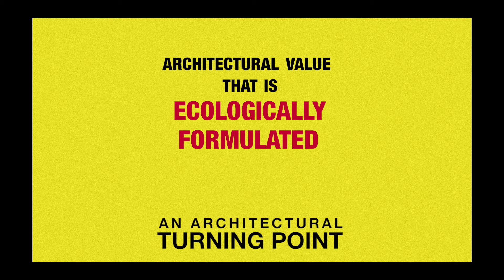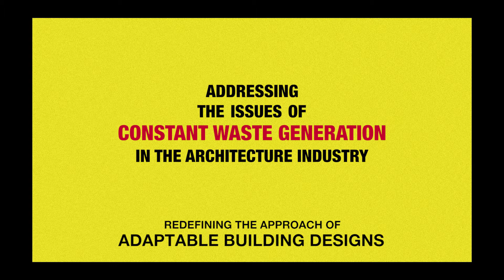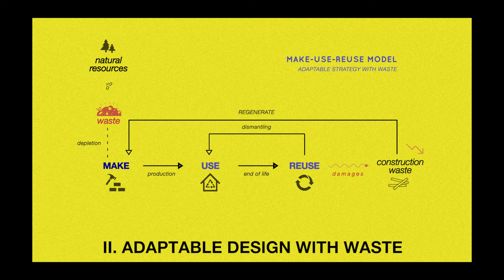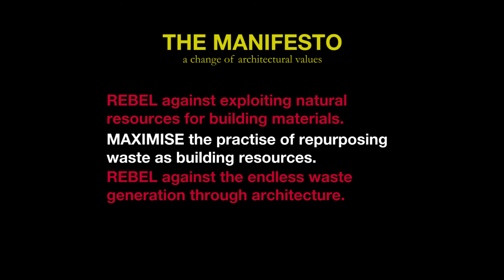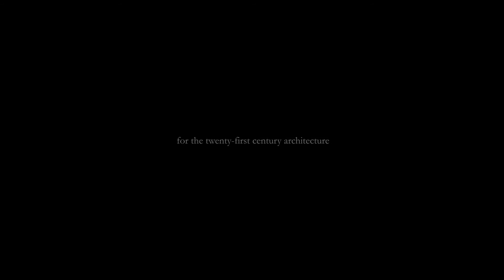Architecture is Garbage - a manifesto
The Manifesto, “Architecture is Garbage”, rebels against the absurd architectural strategies that claim to deal with issues of waste and environmental degradation in the crisis of climate change. Instead of striving for a coherent solution to combat such issues, the architecture industry has been the leading cause of global environmental damage.

With the development of modern technology, 21st-century architecture could play a significant role in dealing with climate change. The Manifesto proposes a new architectural paradigm that strictly refuses the exploitation of natural resources and progresses towards the future of architecture entirely made of waste.